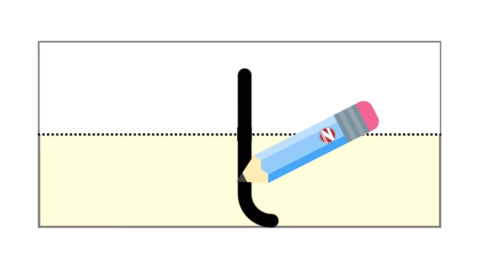t harfi öğreniyorum / yeni müfredat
küçük t harfi yazılışı yeni müfredat t harfini öğreniyorum